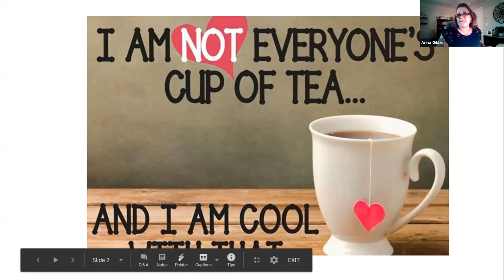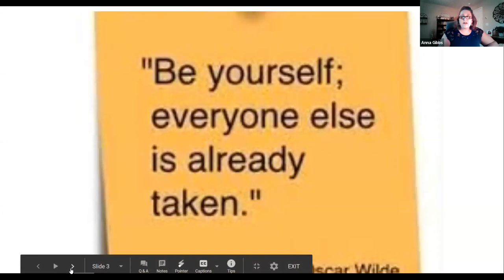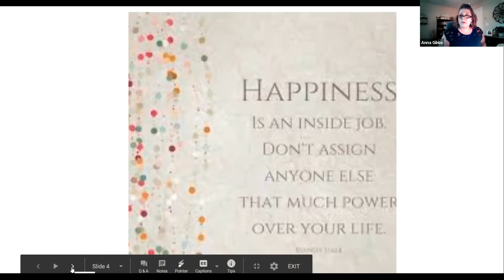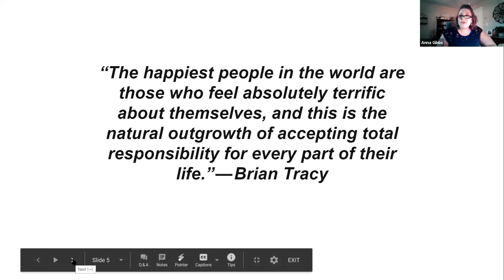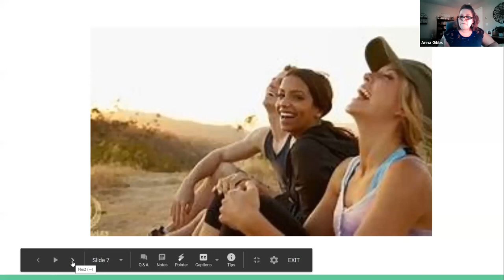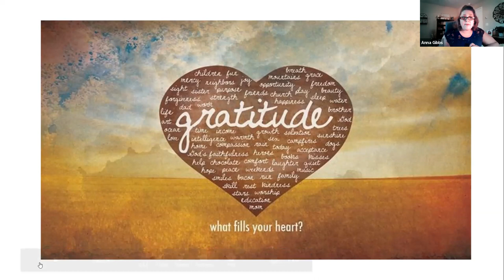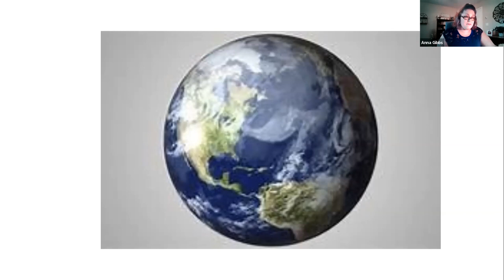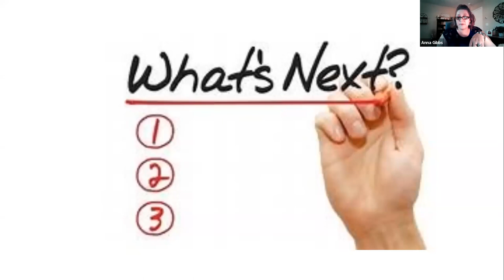I am not everyone's cup of tea and I am ok with that! - Monday Morning Mojo - E6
I am not everyone's cup of tea and I am ok with that!   In today’s Monday morning Mojo I’m sharing why it's ok not to fit in and feel like you have to please everyone or have everyone like you!  It is ok to be likable and put out positive energy however it’s not about needing anyone’s approval.  Learning to let go of the need to impress others is one of the most freeing things you can do for self-growth and self-improvement.